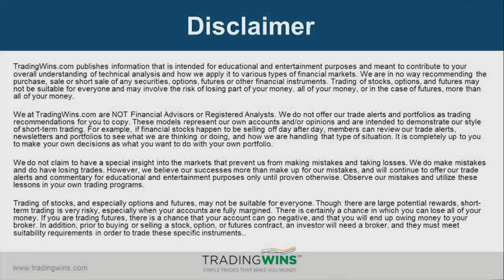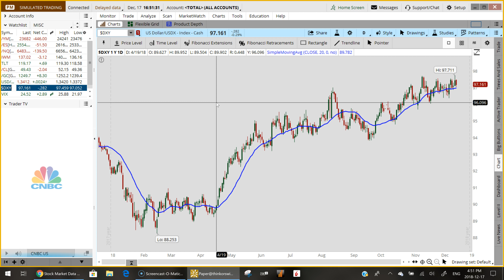Market Update Dec 17 2018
In today's update:

1) A very broad sell-off for stocks as key support levels break amid signs of slowing global economic growth. The Dow Jones Industrial Average dropped 507.53 or 2.11%, the S&P 500 fell 54.01 or 2.08% while the Nasdaq 100 closed lower by 156.93 or 2.27% and the Russell 2000 finished lower by 32.67 or 2.32%.

2) U.S. Crude Oil Futures were down sharply again today dropping $2.01 or 3.93% on oversupply concerns while Gold Futures posted a gain of $8.50 or 0.68% on a slide in the U.S. dollar.  The Bond market added to recent gains and the yield on the 10-year treasury note dropped to 2.857%.

3) While individual public companies are trying to do their part to save this market by buying back shares of their own stock, the pressure is now firmly on the Federal Reserve. This week's FOMC meeting and the Fed's decision on rate hikes scheduled for this Wednesday at 2 p.m ET could very well make or break this Market. Either way, fasten your seat belts, it's going to be a volatile finish to this trading year.